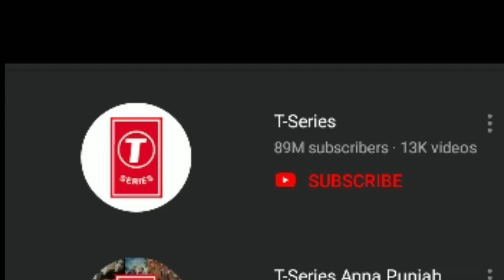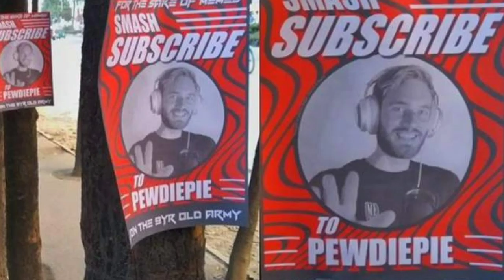PewDiePie Battle Against T-Series | History Behind Top YouTube Channel Subscribers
Ajeet Kushwaha...

Hey guys.

Today's video is related to ongoing battle between T series and PewDiePie also know as Great Subscriber War. But why are we so eagerly waiting for T series to dethrown PewDiePie?

YouTubers such as MrBeast, Markiplier, Jacksepticeye and Logan Paul have voiced their support for PewDiePie, and many of PewDiePie's fans have made efforts to gain subscribers for his channel. Other YouTubers such as CarryMinati and Jus Reign have instead voiced their support for T-Series.

Felix Kjellberg, known online as PewDiePie, is a Swedish YouTuber who makes comedy videos and has previously made Let's Play videos. His YouTube channel has had more subscribers than any other YouTube channel since 2013.

T-Series is an Indian music record label and film production company. On YouTube, it has a multi-channel network consisting of 29 channels, run by a team of 13 people, with over 100 million combined subscribers in total as of November 2018. T-Series became the most-viewed channel on YouTube in February 2017.

In September 2018, the YouTube channel FlareTV started a live stream showing the live subscriber counts of both channels, as well as the subscriber difference between the two channels. In October 2018, social media statistics and analytics website Social Blade started a similar livestream showing similar information.

As of 13 March 2019, PewDiePie has been passed by T-Series four times:

But why do we need to support any of these channels?

PewDiePie has made several inappropriate comments on India. And T series is Million dollar company. So technically we aren't getting anything from this battle. Instead because of PewDiePie, T series is becoming more successful. YouTube basic theme was to encourage single user video platform but in recent years this place has been occupied by many big cooperates companies.

It's up to us to support whom? But there's nothing profitable for us.